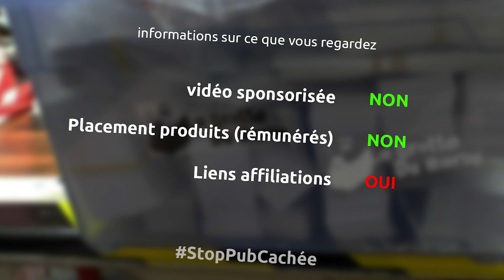la peinture en bombe - types de peinture, marques, prix, préparation, utilisation - barbiTruc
dans cet épisode, je m'attaque à la demande générale à un sujet intéressant, les bombes de peintures

les types de bombes
les marques
les fournisseurs
les prix
les caps
la préparation
la protection
etc...

le matériel
bombe de peinture montana hardcore
bombe de peinture montana 94
bombe de peinture montana industrial
bombe de peinture flame
bombe de peinture liquitex
des caps en lot
gants en nitrile
masque de protection